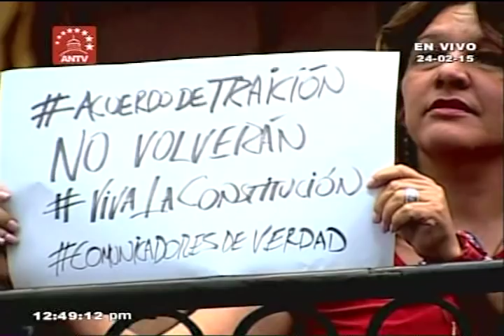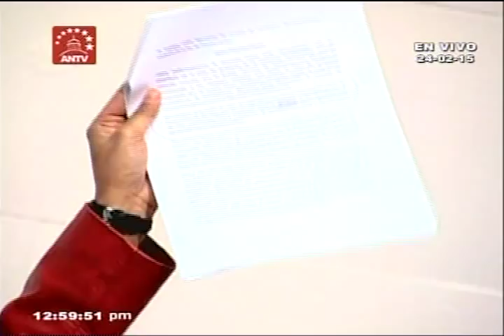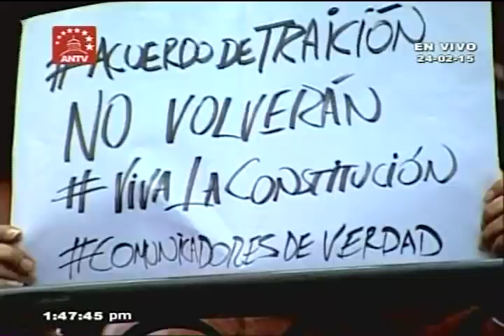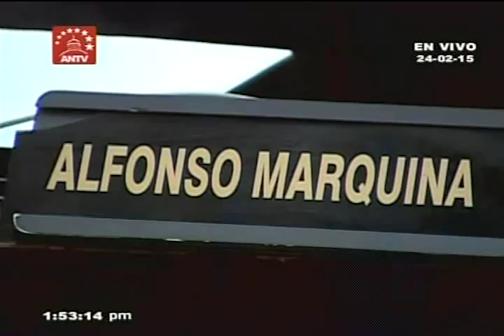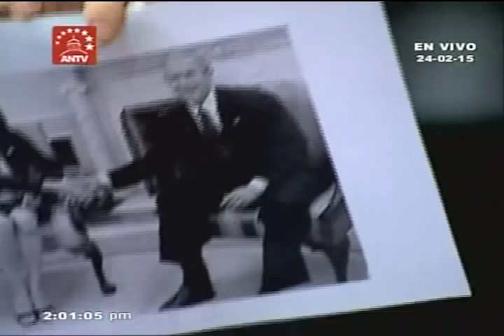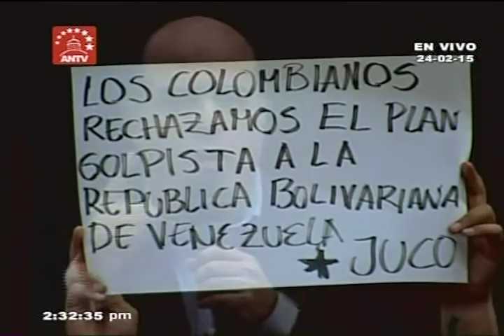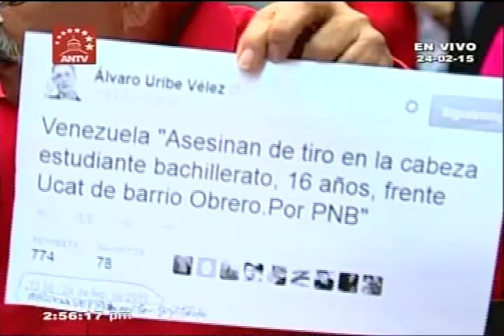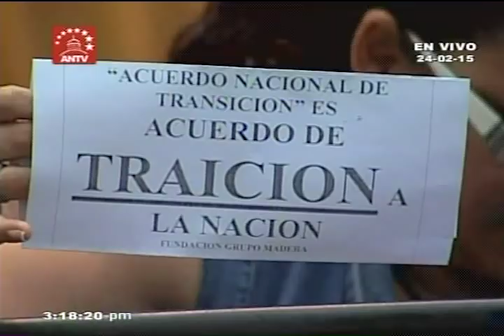Debate en la Asamblea Nacional aprobando rechazo al Acuerdo Nacional de Transición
24 de febrero de 2015. Debate propuesto por la vicepresidenta del Parlamento Tania Díaz, con participaciones de Darío Vivas, Desiré Santos Amaral, Earle Herrera, Julio Borges y otros diputados de uno u otro bando.